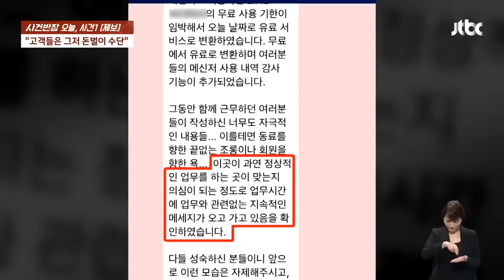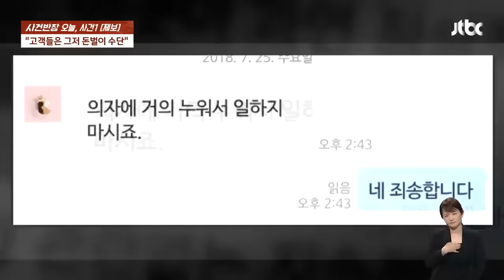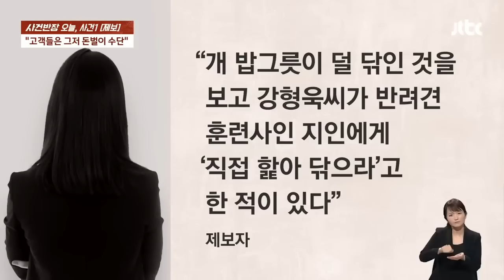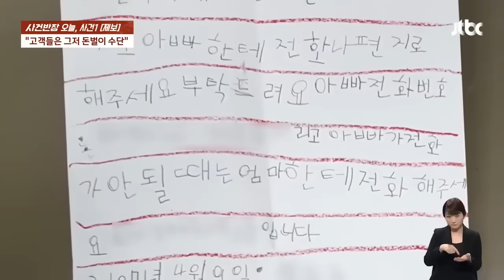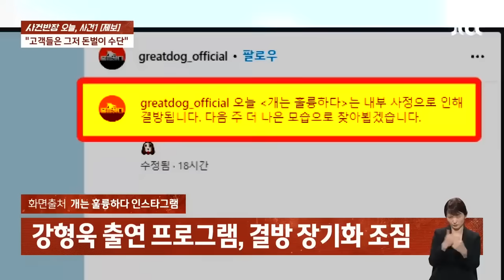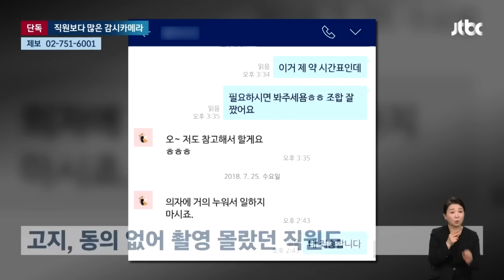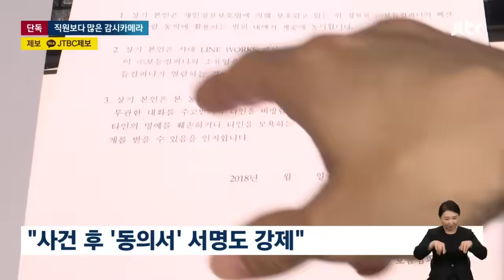"오후 3시만 되면 나가"…강형욱 직원들 알고 보니 뉴스다 / JTBC News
0:00 "화장실 이용도 배변훈련처럼 통제당해"...강형욱 폭로 또 나왔다 (5.21 사건반장)
11:17 [단독] "사람은 6명, 카메라는 9대"…보듬컴퍼니 전 직원의 폭로 (5.21 뉴스룸)